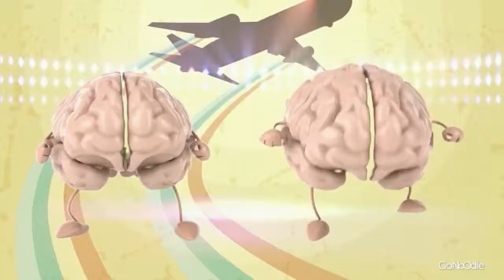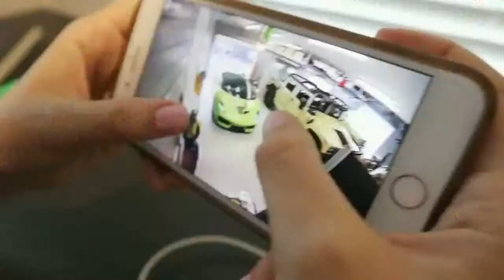Shred Video - 7 rings - Ariana Grande